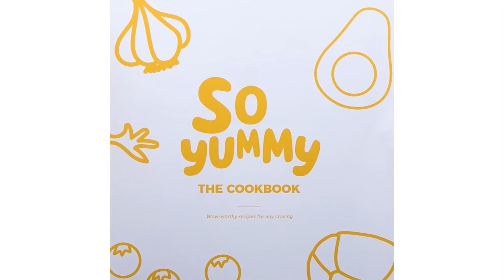FUN and Simple Chocolate Cake Recipe by So Yummy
This cocoa-based Chocolate cake is deeply chocolaty and incredibly moist, It surprises us every single time with how good it is for something so easy, It is a great emergency cake to have in your repertoire for forgotten birthdays, last-minute visitors, or urgent Friday night chocolate cravings.

How to videos and cooking tutorials by So Yummy